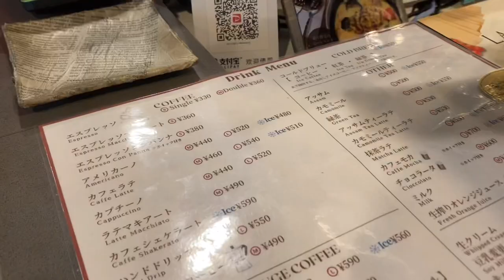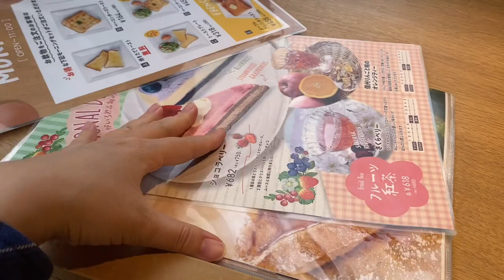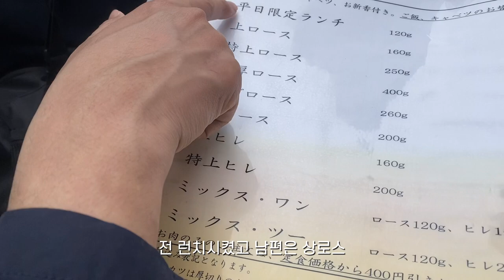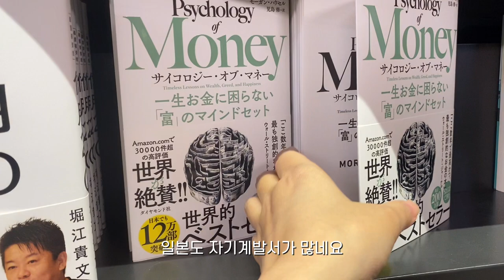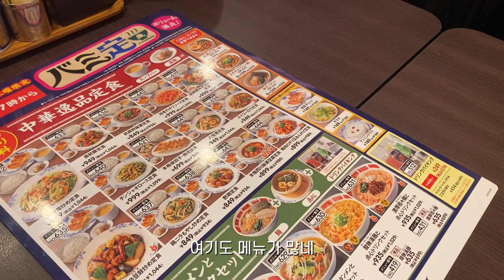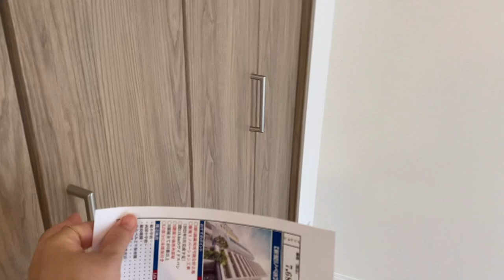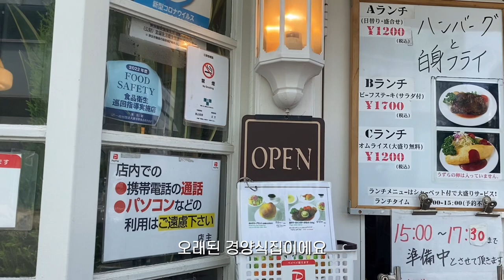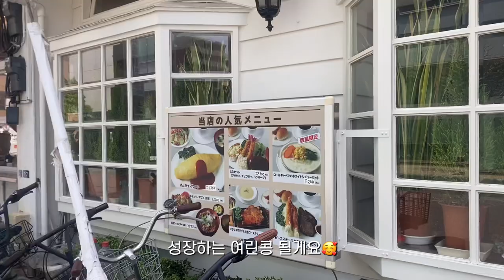도쿄vlog| 도쿄 중고 맨션 견학, 그리고 고백할 것, 외식하는 도쿄 일상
안녕하세요!

요즘은 이사를 위해 도쿄 맨션을 구경 다니고 있어요.
영상에 일부 담아봤으니 같이 구경해요 💛

*일부 자막은 번역기를 이용하고 있습니다.
내용이 잘못 전달되었더라도 너그럽게 이해해주시길 바래요